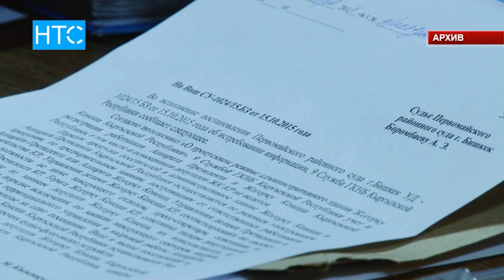Коррупция менен ким күрөшүп жатат? / 15.02.18 / НТС